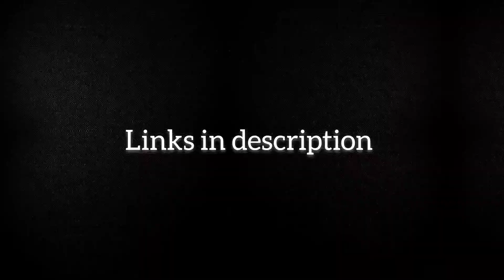16.02.2024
Can't wait to let you hear this one!💙

👀Turn on the notification on the première to get reminded right before it will start🙌🏽